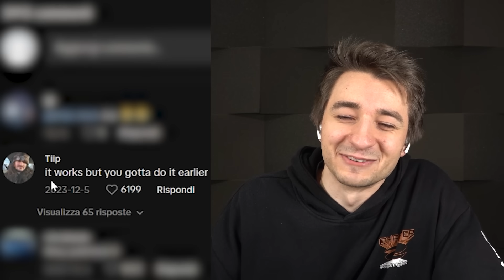MONNEZZA 10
Montaggio: Prof_Celestial

Per la natura stessa di internet alcune delle clip sono dei reupload che hanno fatto più successo dell'originale. Se siete a conoscenza dei creatori originali di alcune clip scrivetemelo nei commenti, cercherò di aggiornare le fonti il prima possibile.